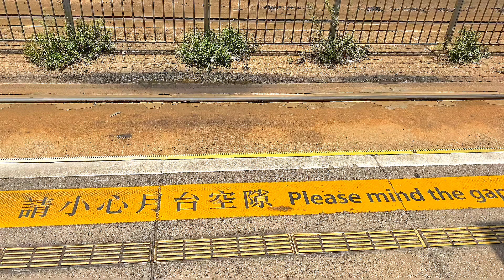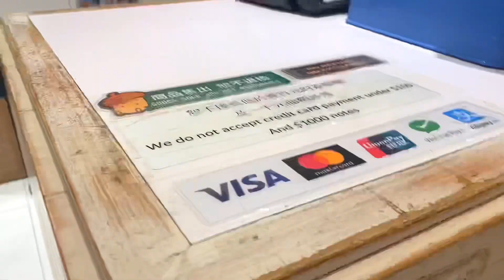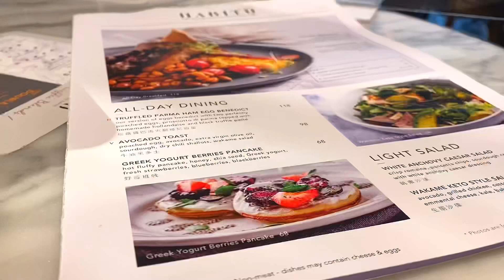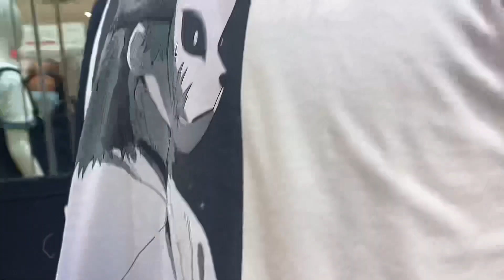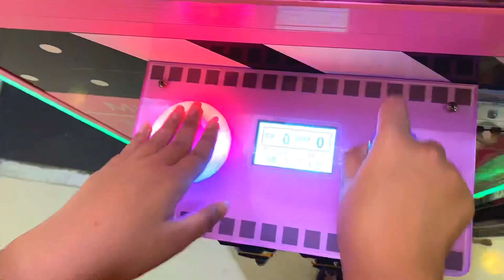Studio Ghibli inspired vlog 🍃 | donguri republic, cafe, sushi, mobile legend, night walk & more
Take care!! 💖

- Studio Ghibli Lofi Playlist Vol. 1
- Ghibli Lofi by Justin